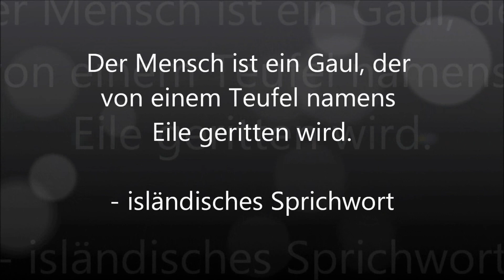Die gruseligsten urbanen Legenden aus Island, Teil 1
Heute präsentiere ich euch die gruseligsten urbanen Legenden aus Island. Und da Island viel zu bieten hat, wird es zwei Teile davon geben.

Die gruseligsten urbanen Legenden aus Island
Teil 1

Genre: Horror
Format: Urbane Legenden aus aller Welt